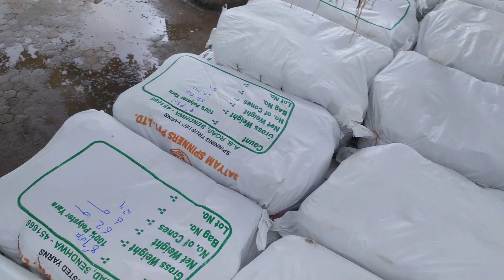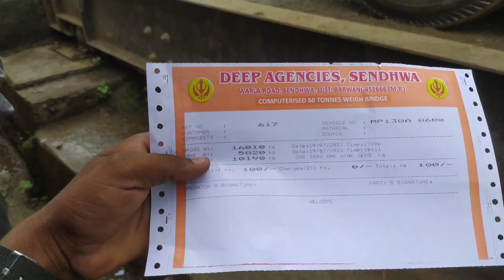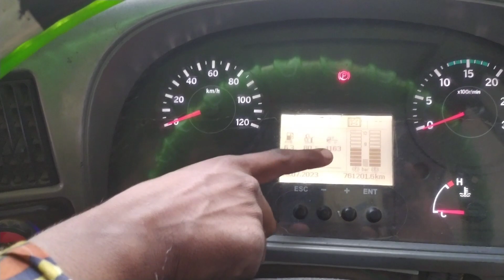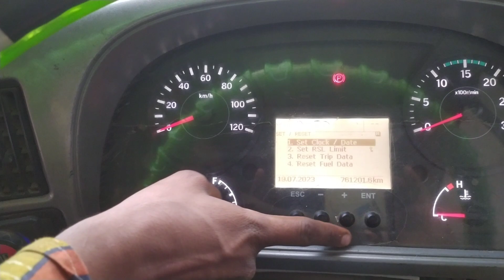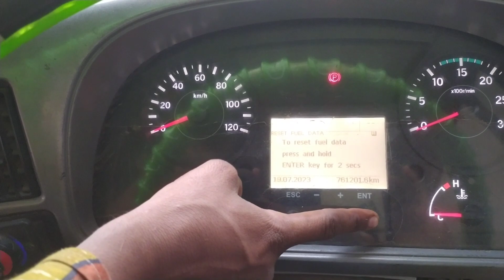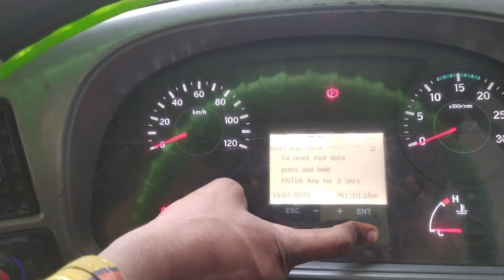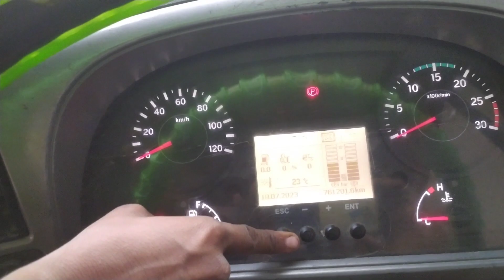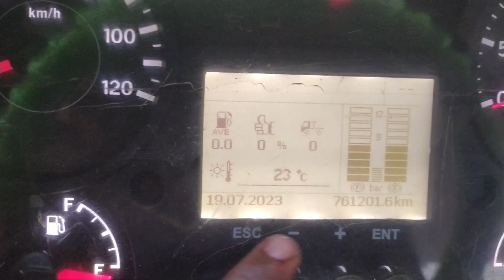long trip loading kar le gadi | going to Punjab | MP to Ludhiana